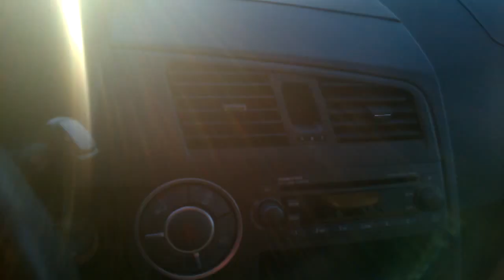Car recycler parts SsangYong Kyron, 2006 2.0 Xdi 104kW Diesel Mechanical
AUTO PARTS
title="New and used car parts

SKYPE: dainius.s13

STATEMENT PRESENTED THROUGHOUT LITHUANIA AND ABROAD. ADOPT ORDER AUTO PARTS.
SELL DEFECTIVE CARS, EURO IMPEX UTENA